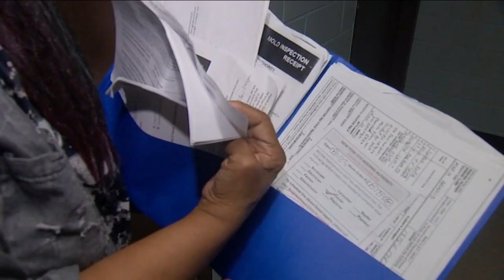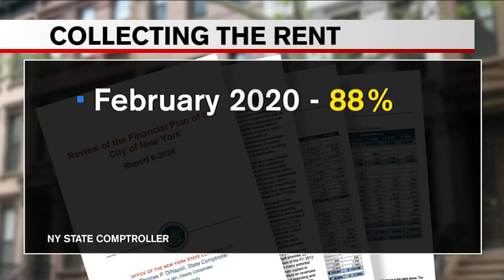NYCHA residents speak out about housing conditions amid back rent dispute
One resident says she developed chronic obstructive pulmonary disease due to the black mold in her apartment. Tom Negovan has the story.